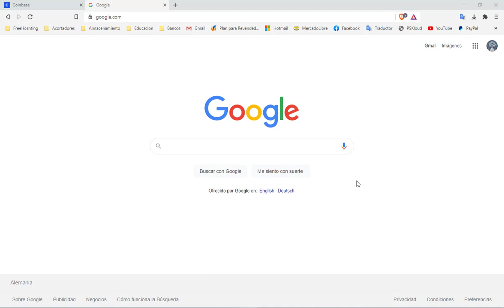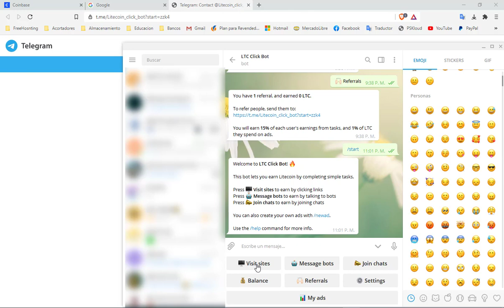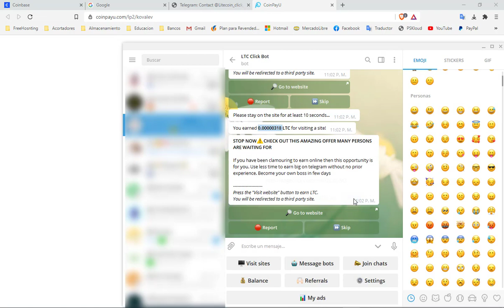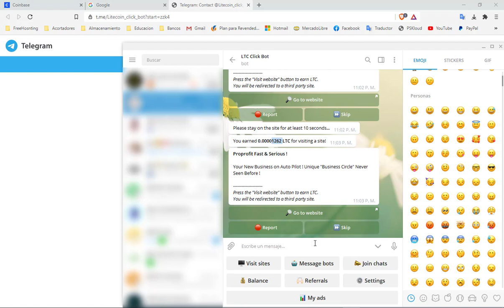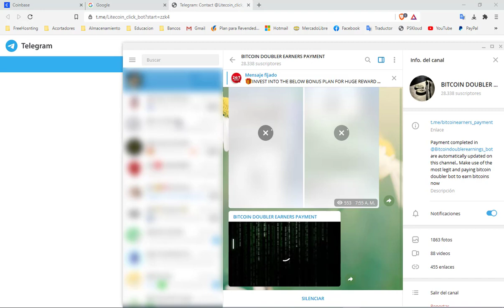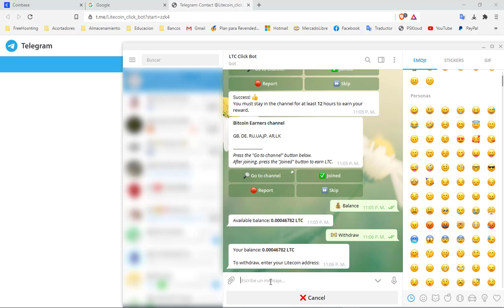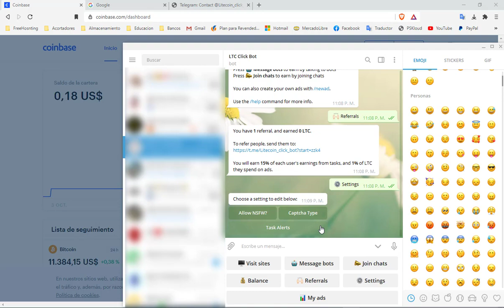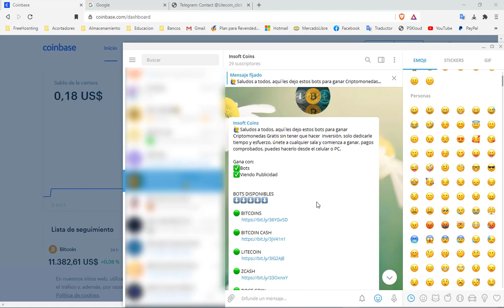Como ganar dinero usando TELEGRAM - [2020] [PAGANDO](Bitcoins, BCH, Litecoin, Zcash, DOGE) USD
Como este vídeo te mostrare como ganar sin problemas criptomonedas con bots en telegram que si pagan.

🔹 BOTS QUE ESTAN PAGANDO ACTUALMENTE

WALLETS O BILLETERAS QUE RECOMIENDO AUNQUE EXISTEN MUCHAS, YA ES CUENTION DE GUSTOS.